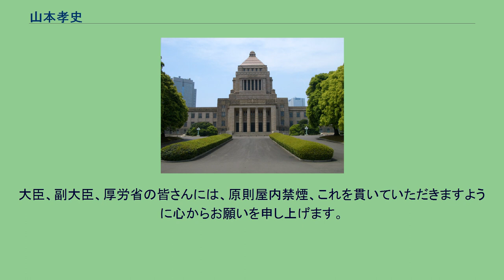山本孝史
山本 孝史（やまもと たかし、1949年7月7日 - 2007年12月22日）は、日本の政治家。
衆議院議員（2期）、参議院議員（2期）、民主党参議院幹事長、参議院財政金融委員長を歴任した。
「山本たかし」の表記も多い。
実兄が交通事故死したのを機に立命館大学在学中から交通遺児救済のボランティア活動に参加し、卒業後に財団法人交通遺児育英会に就職。
1990年より同会事務局長を務めた。
1993年7月18日の第40回衆議院議員総選挙で日本新党公認で初当選。
8月党役員人事で山田宏立法調整委員長（国会対策委員長）の下で立法調整副委員長に就任した。
衆議院議員を2期務めた後に参議院に転出。
2001年7月29日の第19回参議院議員通常選挙で大阪府選挙区から立候補し、日本共産党の前職山下芳生議員を8,249票差の僅差で破り、民主党として同選挙区で初めて当選した。
2005年9月26日参議院財政金融委員長に就任するも、12月に検診を受けて胸腺がんに侵されていることがわかり、2006年1月25日同委員長の職を辞した。
同年5月22日の参議院本会議でがんに罹患していることを公表、がん対策基本法の早期成立を訴えた。
2007年7月29日の第21回参議院議員通常選挙は病状を理由に選挙区からの出馬は困難として、比例区へ転出。
議員の職責を全うする事が困難であるにも関わらず引退しなかった事に一部から批判があったものの、比例区で民主党が圧勝したこともあり再選された（得票数67,612票・党内当選者の中では20位で最下位）。
その後も酸素吸入器などを装着しながらも登院し、病床につくまで最後まで活動を続けた。
国会議事堂登院中は、与野党を超え、医師免許を持つ国会議員達が、山本の万一の体調の急変に備えていた。
2007年12月22日午後11時50分、胸腺がんのため、癌研究会有明病院緩和ケア科（向山雄人部長）で死去。
58歳没。
2008年1月12日天満別院（大阪市）で告別式が行われ、小沢一郎代表、菅直人代表代行、鳩山由紀夫幹事長といった民主党幹部、江田五月参議院議長、平松邦夫大阪市長らが参列し、小沢は弔辞で「山本氏は格差を放置拡大してきた昨今の政治に真っ正面から戦い続けて生きた」「がんに侵されながら、不屈の精神で法の成立に心血を注がれた。参議院での代表質問は、憲政の歴史に深く刻まれるだろう。代表として本当に誇りに思う」などと述べた。
同年1月23日に、山本と共にがん対策基本法や自殺対策基本法成立に向け、与野党の垣根を越えて共闘した過程や、国会論戦を通じて親交のあった、元厚生労働大臣の自由民主党参議院議員会長・尾辻秀久が参議院本会議場にて哀悼演説を行った。
その中で山本が自らの病を告白し、がん対策基本法の早期成立を訴えた、2006年5月の参議院本会議での代表質問を引用し「すべての人の魂を揺さぶった。今、その光景を思い浮かべ、万感胸に迫るものがある。あなたは社会保障の良心だった」「自民党にとって最も手強い政策論争の相手だった」と称賛し、「先生、今日は外は雪です。寒くありませんか」と落涙しながら演壇から呼びかけ、その功績を讃えた。
がん対策に取り組んでおり、自らががん患者であること公開し、がん対策基本法の必要性を説いた2006年5月22日の参議院本会議における演説に対しては、党派を超えた与野党の議員達から大きな拍手が送られており、その後のがん対策や受動喫煙対策における議論でもその発言が引用されている。
2006年5月22日 参議院本会議 議事録抜粋 最後に、がん対策法の今国会での成立について、議場の皆さんにお願いをします。
日本人の二人に一人はがんにかかる、三人に一人はがんで亡くなるという時代に入っています。
乳がんや肝臓がんなどは若い患者も急速に増えています。
今や、がんは最も身近な病気です。
しかし、がん治療には地域間格差、施設間格差があって、治療法があるのにもう治らないと言われて見放されたがん難民が日本列島をさまよっています。
厚労省もがん対策推進室やがん対策本部を設置しましたが、どのようなレベルでの治療が全国で行われているのか、その実態すら残念ながら把握をしていません。
がん患者は、がんの進行や再発の不安、先のことが考えられないつらさな...